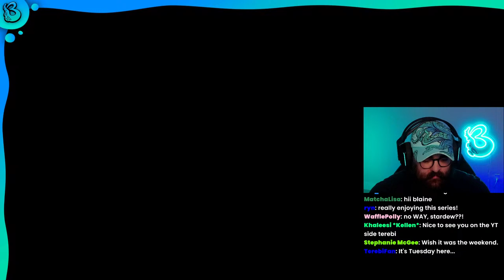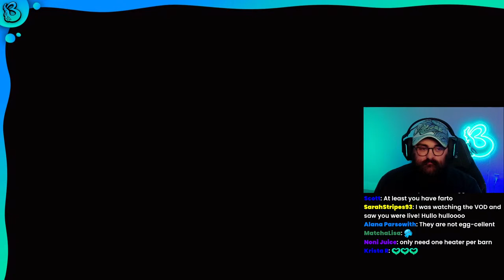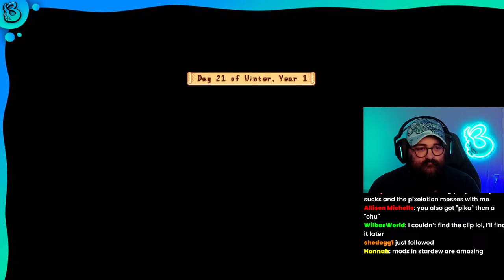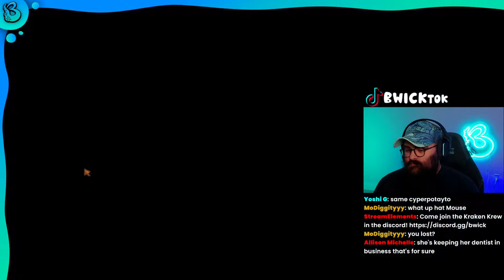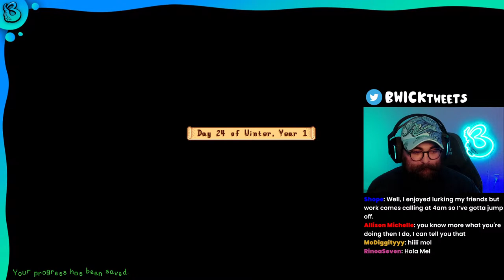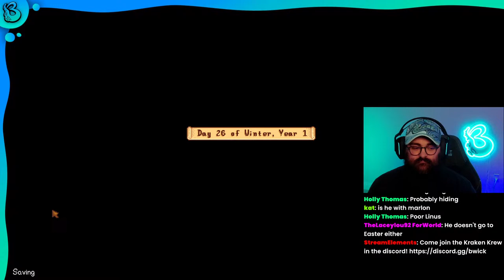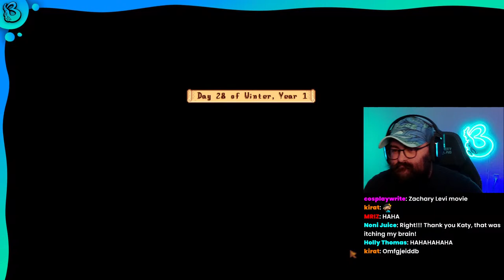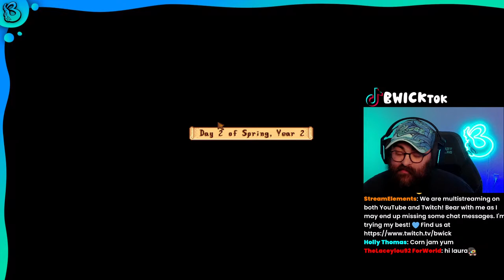[FIRST FARM] year 1: ending our first year! | Stardew Valley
day 8 of our brand new farm in Stardew Valley!

i am an epic partner use code: BW1CK in the fortnite shop!

attn: Blaine Wick or BWICK
2351 Sunset Blvd Ste 170, Mailbox 243